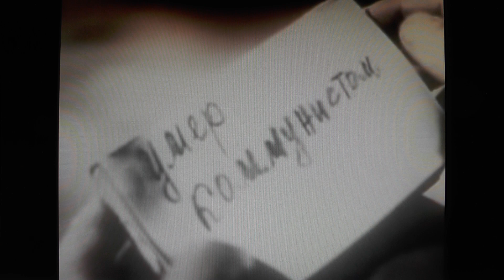"Варяг"/ песня из фильма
Фильм "Иван Никулин", 1944 год.